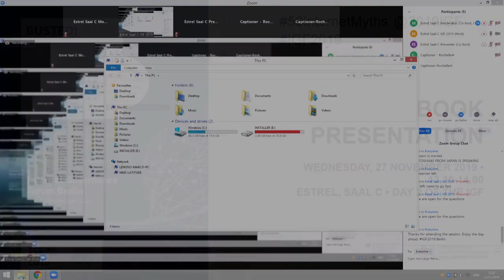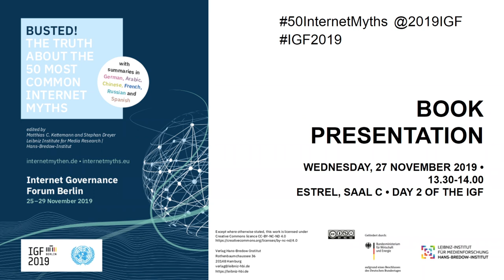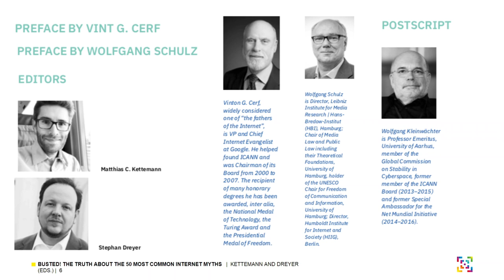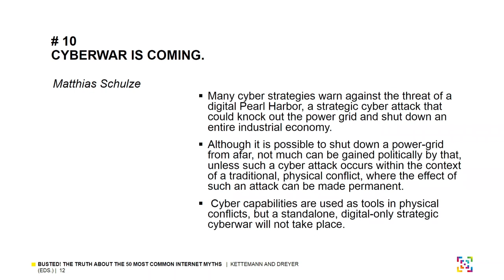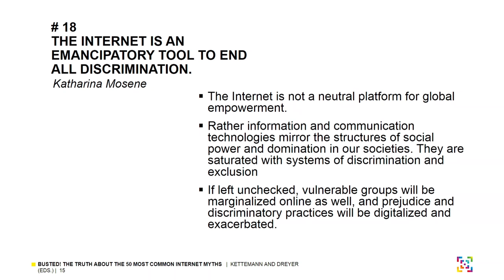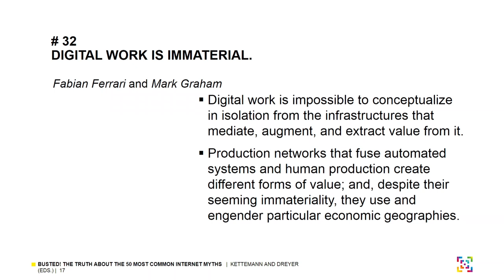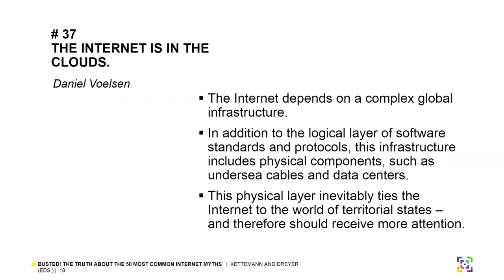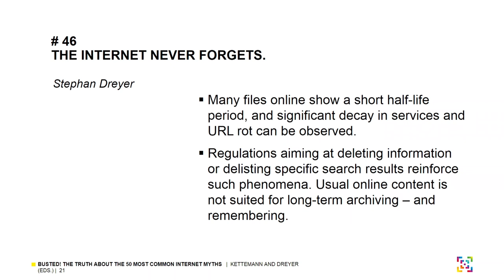IGF 2019 - Day 2 - Estrel Saal C - Launch of the Mythbusting IGF Book